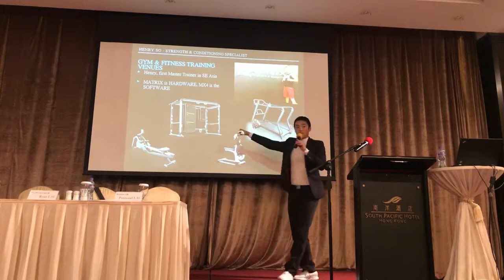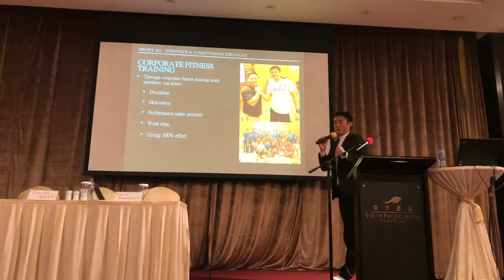20180808 Business Network International Presentation Henry So - strength & conditioning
Business Network International Presentation
Henry So - strength & conditioning
- Underarmour Ambassador & Trainer
- TRX Advanced TEAM trainer (STC, RTC, GSTC, SMSTC, FTC, AGTC, FORCE)
- MATRX MX4 Master Trainer
- STROOPS Master Trainer
- EXOS performance specialist
- International Tennis Educator and Presenter